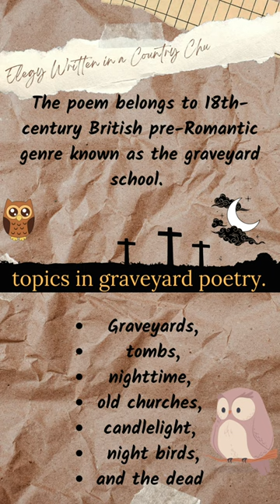Elegy Written in a country churchyard